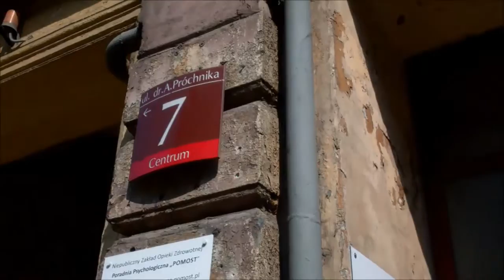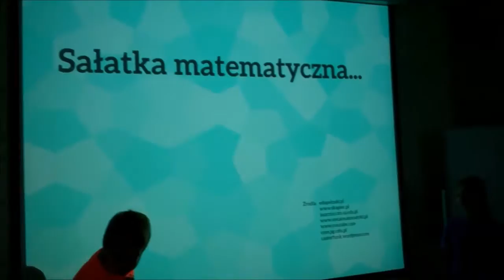Raz, dwa, trzy ... Ma-te-ma-ty-ka paTRZY!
Projekt gry miejskiej dla dzieci ze świetlic środowiskowych, zrealizowanej w ramach programu grantowego mBanku "Wakacje z matematyką" we współpracy z Politechniką Łódzką / Biurem ds. Osób Niepełnosprawnych w dn. 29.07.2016 r.